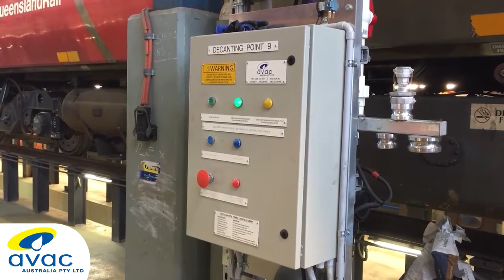Avac Australia: Vacuum Train Decanting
The Avac train decanting system was designed for installation in long haul train “stabling” or maintenance yards, in order to provide safe and efficient decanting of raw sewage from regional and interstate trains that are equipped with on-board toilets.